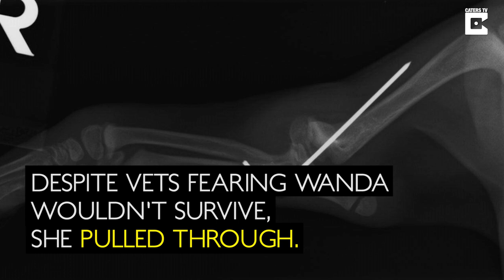Dog Born With Wonky Legs Gets Life Changing Surgery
An adorable puppy has escaped death and had her WONKY LEGS pinned in a bid to help her walk for the first time.

Cocker Spaniel Wanda was born with such badly deformed front legs that vets thought the bone damage was irreparable and advised that she should be put down.

Despite having problematic paws the four-month-old pooch was taken in by volunteers, Kerri Eilertsen-Feeney and Eileen Mellis, founders of Cinque Ports Rescue in Meryl Gardens, Kent,
who refused to give up on Wanda.

Just one week later the playful pup underwent surgery where a specialist orthopaedic vet rotated Wanda’s ulna bones by 180 degrees and fixed them into place with pins.

Filmed By: Kerri Eilertsen-Feeney and Eileen Mellis
Sourced By: Paige Haydon
Edited By: Keiran Fuller

Company Information:

Caters TV is owned and operated by Caters News Agency Ltd, an international multimedia content provider. We supply news, picture, video and feature stories to the world’s largest media publishers.